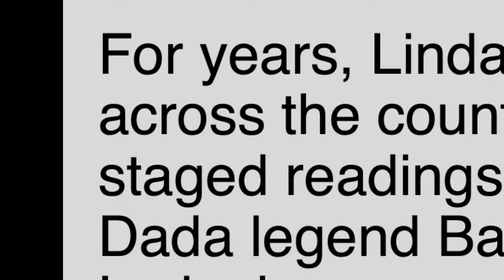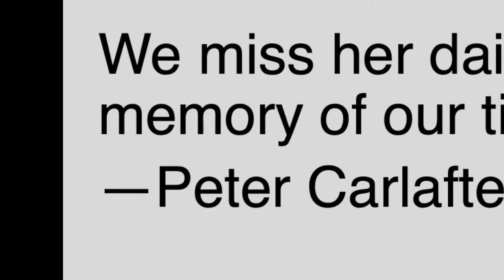To the Pacific: Introducing the Inaugural Linda J. Albertano Poetry Fellow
Beyond Baroque is proud to present a reading and reception celebrating the inaugural Linda J. Albertano Poetry Fellowship, named in honor of the late Linda J. Albertano, a poet and legendary performance artist who worked closely with members of the Beyond Baroque community throughout her career until her passing in 2022.

To further Albertano's legacy, Beyond Baroque has established a fellowship that will continue her commitment to supporting women and non-binary poets, and her spirit of artistic experimentation. Through this annual fellowship, Beyond Baroque seeks to support emerging women and non-binary poets interested in developing their artistic practice.

To celebrate the fellowship, we present readings by a set of dynamic poets from Los Angeles: Frank Lutz, alongside poets Brendan Constantine, S.A. Griffin, and members of the Nearly Fatal Women performance-troupe Laurel Ann Bogen and Suzanne Lummis. The inaugural winner of the fellowship, abbi page, will be formally introduced and will read at the event!

abbi page (they/she) is a Jamaican American interdisciplinary writer, filmmaker, and performer. Their creative, critical-theoretical practice explores “the unimaginable metaphysics of black livingness” (Tiffany Lethabo King). They graduated from Brown University with a B.A. in Africana Studies and Literary Arts, with honors as a Mellon Mays Undergraduate Research Fellow. They’re pursuing MFAs in Creative Writing and Film/Video at CalArts where they also work as a peer writing tutor and a teaching assistant. They’re a recipient of the Truman Capote Literary Trust Fellowship and the Ethel Robinson Award for Creative Research, as well as a member of Phi Beta Kappa and The Haus of Glitter Performance Lab.

Suzanne Lummis guest-edited the special Noir issue of the international publication Pratik under the title "Darkness in Style." Last year, the Los Angeles Times named her poem, "Really Mystic River" one of 14 essential Los Angeles "poems or collections of poetry" in its article "The Ultimate L.A. Bookshelf." She’s published three poetry collections, the most recent a winner of the Blue Lynx Prize and published by Blue Lynx Press, and her poems have appeared in literary publications across the country and in The New Yorker. Suzanne Lummis was the fifth recipient of Beyond Baroque’s George Drury Smith Award for Excellence in Poetry and a 2018/19 City of Los Angeles Fellow. She is editor of the Beyond Baroque Books imprint, The Pacific Coast Poetry Series.

Laurel Ann Bogen is the author or 11 books of poetry and short fiction, the most recent of which is Psychosis in the Produce Department: New and Selected Poems, from Red Hen Press. A native of Los Angeles, she was an instructor of poetry and performance at the Writers Program at UCLA Extension from 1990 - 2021, where she received an Outstanding Instructor of the Year Award. Well-known for her lively readings and a founding member of the acclaimed poetry performance troupe Nearly Fatal Women, Bogen has read/performed in venues as diverse as Cornell University, The Savannah College of Art and Design, The Knitting Factory (NYC), The DA Center for the Arts, The Los Angeles Metropolitan Transit Authority (Metro-Rail), The Museum of Contemporary Art, and LACE. Her work has appeared in more than 100 literary magazines and anthologies including The Misread City, California Poetry From The Gold Rush to the Present, The Outlaw Bible of American Poetry, Stand-Up Poetry: An Expanded Anthology, The Maverick Poets, Poetry Loves Poetry, Wide Awake, Gargoyle, Rattapallax, Pearl, Solo, Bakunin, Yellow Silk, Mississippi Mud, and Jacaranda Review, and has been translated into Italian, German, French and Spanish.

Brendan Constantine is a poet based in Los Angeles. He is the author of five full-length collections and his work as appeared in many standards including Poetry, The Nation, Best American Poetry, and Poem-a-Day. A popular performer, Brendan has presented his work to audiences throughout the U.S. and Europe, also appearing on NPR's All Things Considered, TED ED, numerous podcasts, and YouTube. He currently teaches creative writing at the Windward School and at the Los Angeles County Museum of Art. Since 2017, he has been developing poetry workshops for people with aphasia and traumatic brain injuries.

S.A. Griffin drives too fast, sleeps too little and thinks too much. A co-editor of Beat Not Beat, his second book from Punk Hostage Press, Pandemic Soul Music, features drawings by his late sister Robin Lynne Griffin. In 2010 he created and toured with Elsie the Poetry Bomb; a Vietnam era practice bomb converted into an art object filled with over 900 poems from around the world, all in an effort to inspire civil disagreements. Father, husband, cat lover, left-handed lefty and Vietnam era veteran.

About the fellowship

Named in honor of the late Linda J. Albertano, a poet and legendary performance artist who worked closely with Bey